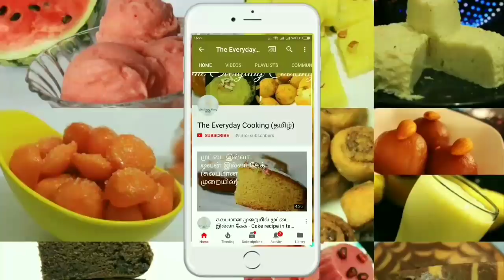5 வகை பால் ஸ்வீட்ஸ் - Diwali sweets recipe - Milk sweets in tamil - Diwali sweet recipes - Sweets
Milk sweets in tamil - Diwali sweets recipe in tamil